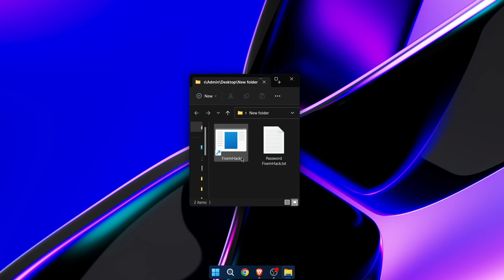FIVE MOD MENU GTA V | FIVEM MOD MENU FREE | GTA V FIVEM MENU 2023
⚡Password: FivemHack

Build Information:

1. Two-click installation
2. The Creative Cloud application does not litter the system - the required minimum remains from it
3. All localizations are included, selected during installation
4. The original installer is used, problems with other products are excluded
To download and use Neural Filters , create an account and then log in (Help - Login)